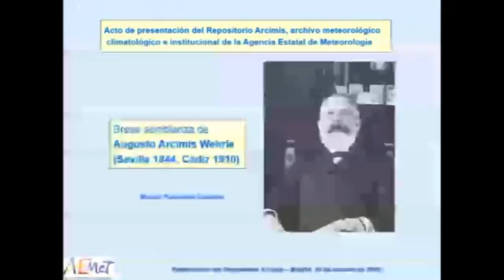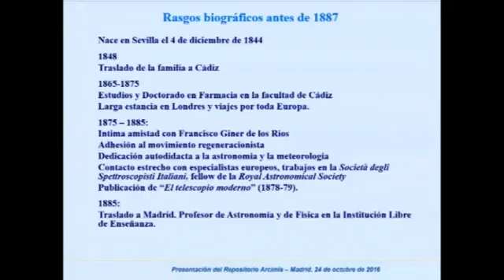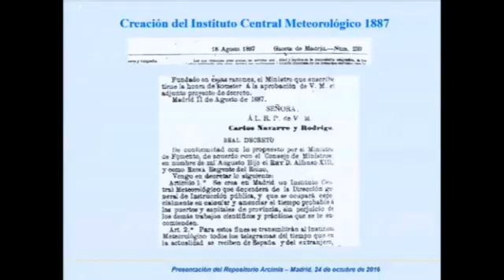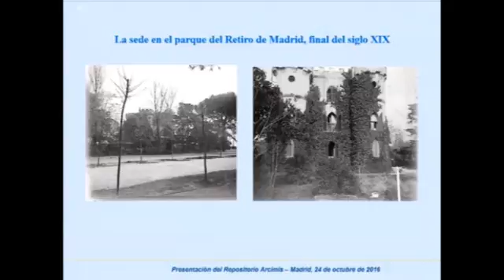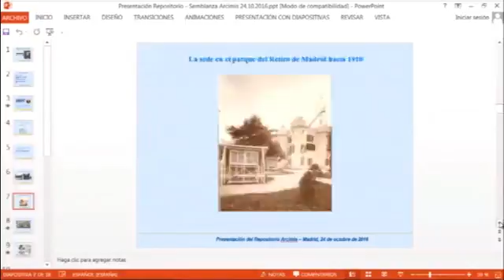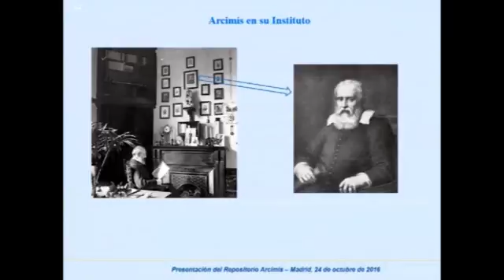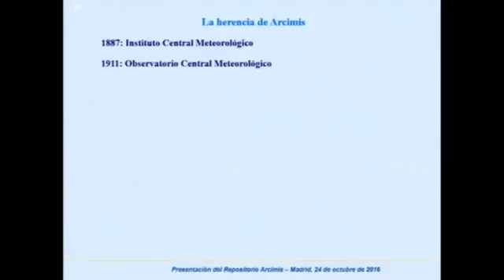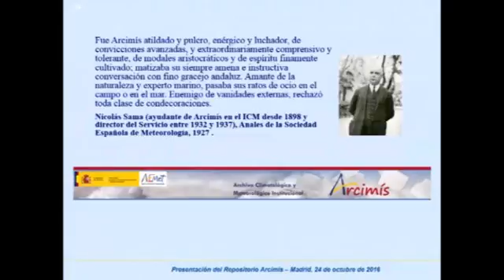Historia y Biografía Arcimís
AEMET está llevando a cabo la digitalización de sus documentos, que están a disposición pública. Acto de presentación de su nuevo Archivo Documental Climatológico y Meteorológico ARCIMÍS. Más de 125 años de documentación en la web de AEMET . 24 de octubre de 2016